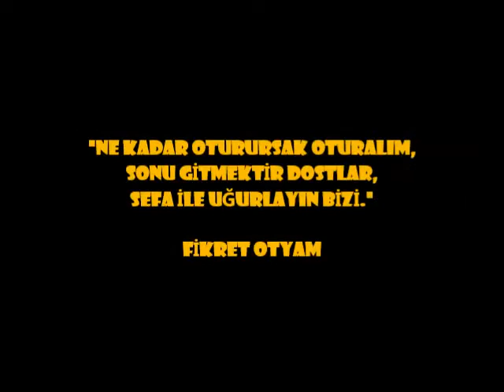FİKRET OTYAM(1926-2015) TOPAL ABDO' NUN ÖYKÜSÜ...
Kendi sesiyle Gide Gide ' den bir öykü...